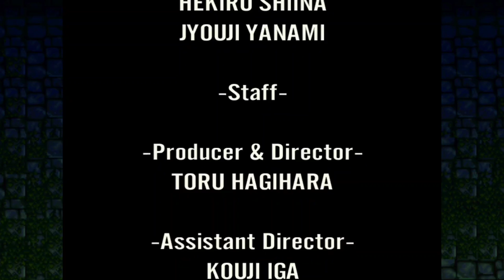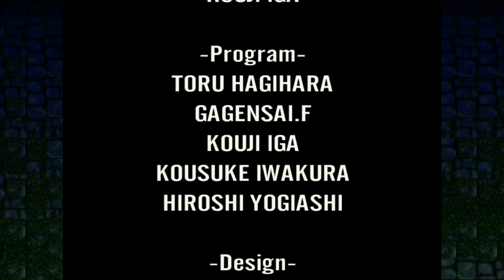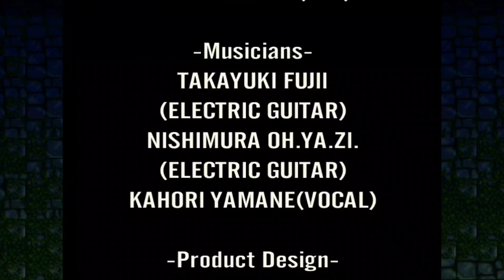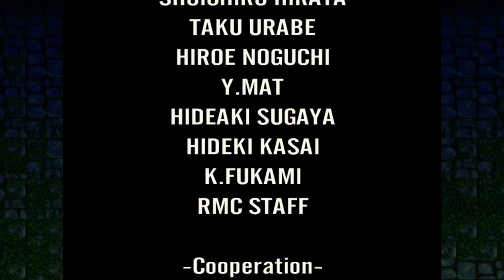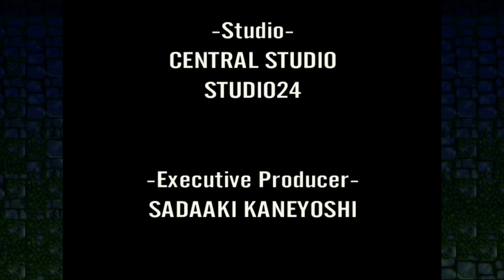Castlevania Symphony of the Night Mobile FULL WALKTHROUGH (Ending 1) - iOS / Android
Castlevania fan favorite SYMPHONY OF THE NIGHT makes its triumphant return!

The iconic game from the beloved Castlevania series finally comes to mobile. This direct port of the classic console action RPG lets you jump, dash and slash your way through Dracula’s vast castle as Alucard while encountering a unique array of enemies and characters along the way.

Rediscover the world of Castlevania with one of its original groundbreaking games and renowned music and graphics.

□Features

Fully compatible with game controllers

New continue feature

Unlock achievements with hard-fought battle milestones

Available in 6 languages: English, Japanese, German, French, Italian, Spanish